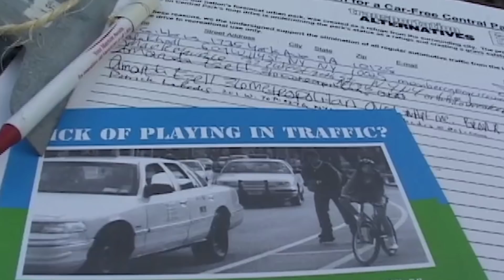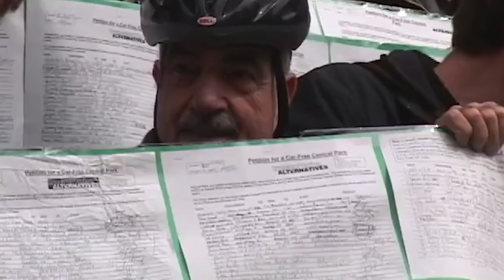Just Banned: the fight for a car-free Central Park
2018 saw two huge wins for New Yorkers and safe streets advocates: the permanent ban on private vehicles in Prospect and Central Park. Transportation Alternatives supporters, members, and activists reflect on the journey and what these victories mean for the future of New York City.

Learn more about out work and become a supporting member

Video by Luke Ohlson of 7Cinema.org.